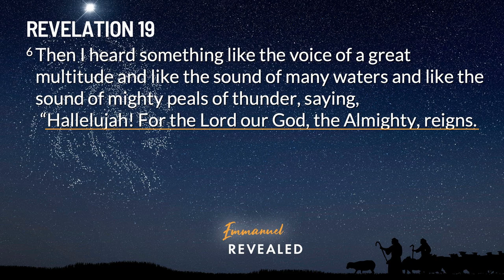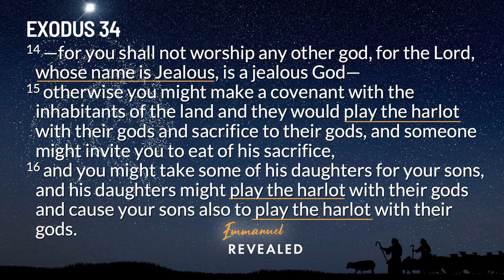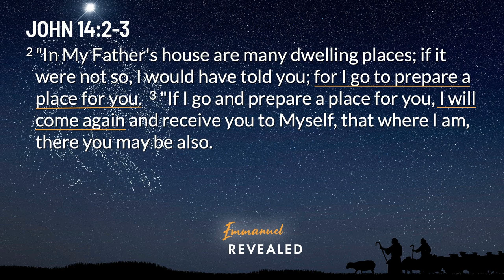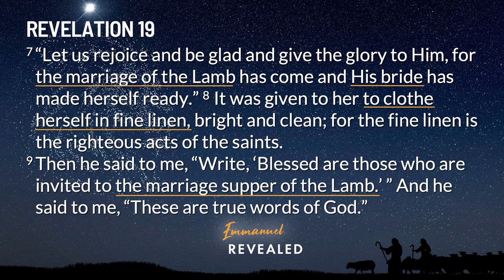Emmanuel Revealed: The Bridegroom has Come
Pastor Jason Smith continues our Christmas series, Emmanuel Revealed, looking at Revelation 19 and the return of the Church's Bridegroom, Jesus.